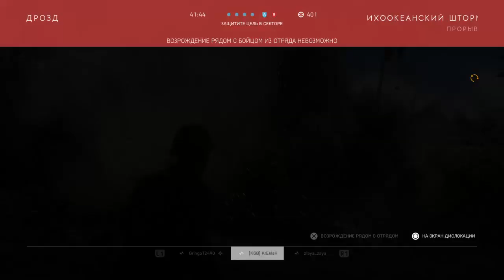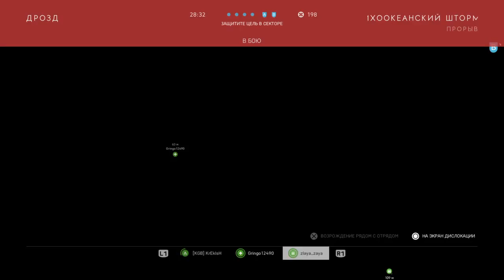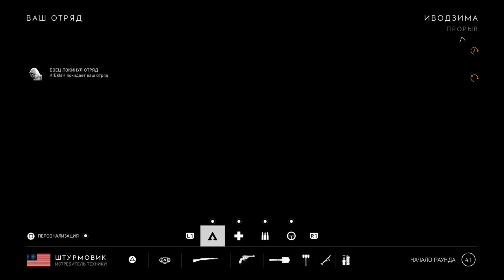Battlefield™ V_20191105225120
BATTLEFIELD V